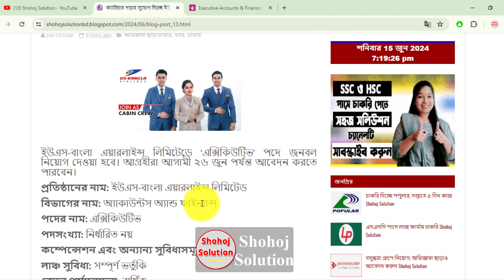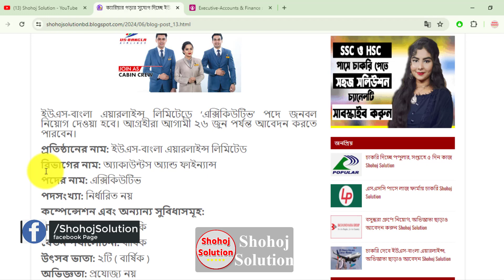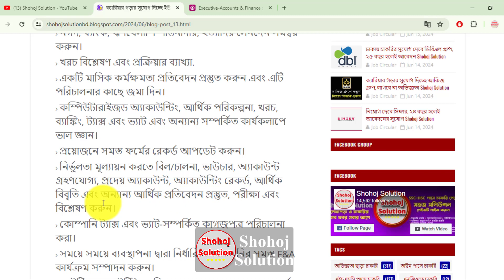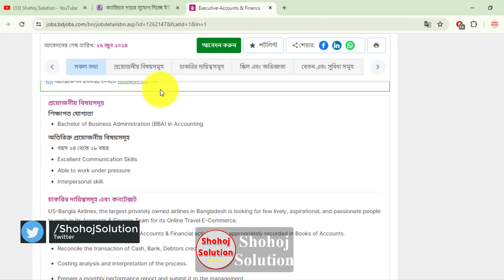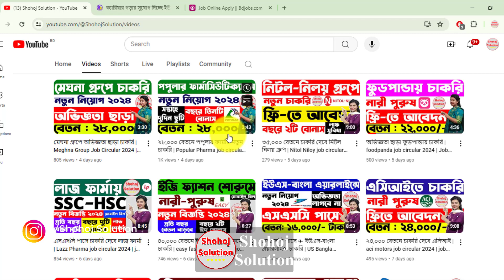ইউএস-বাংলা এয়ারলাইন্সে অভিজ্ঞতা ছাড়া চাকরি ✈ US Bangla Airlines job circular 2024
US-Bangla Airlines recently announce a new job circular 2024. US-Bangla Airlines Limited will be recruiting for the post of 'Executive'. Interested candidates can apply till June 26.